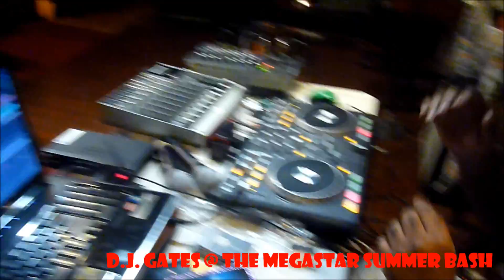COKE BOYS/ B. R .S (SUMMER BASH 2013 ) PT 1 A- THUGGA, C STYLES, DESTINI (XXL), DJ GATES, FUSSION,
The Signature by A-Thug

album/id67890888

MEGASTAR BRAND RAISES THE BAR AT THIS EVENT . SPECIAL GUEST COKEBOYS /BLACK ROLLING STONES , A-THUGGA , C-STYLES,DJ GATES , DESTINI (XXL), FUSSION AND MANY MORE . THERE IS 4 PARTS TO THIS SO DONT MISS THE OTHER PARTS OF MEGASTAR SUMMER BASH. SHARE THIS LET GET A MILLION VIEWS YES SIR.